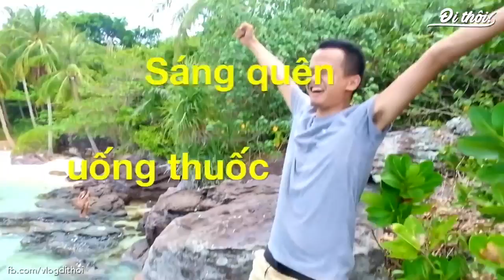Tổng văn hợp